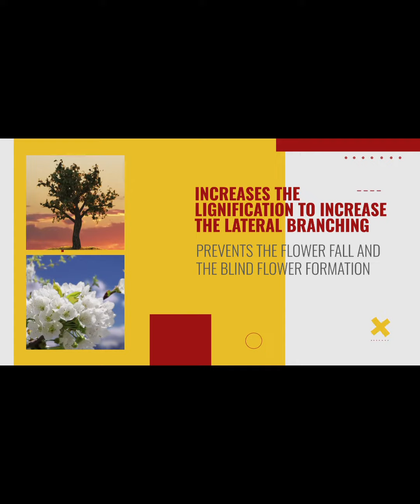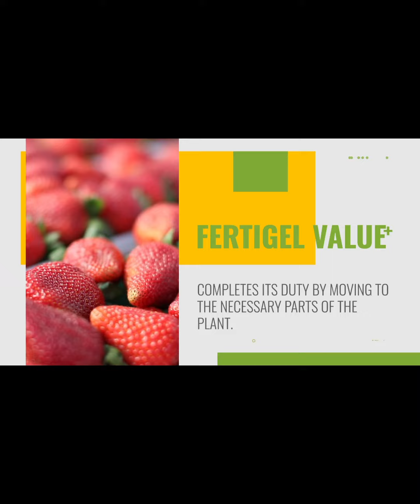Kare Ads Iran